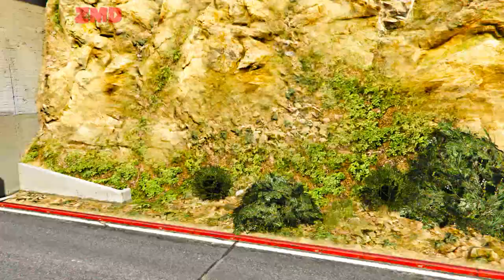Superheroes Cars Challange: GTA V Extrime drive with Spidermen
ALL Superheroes Cars Challange: GTA V Extrime drive with Spidermen